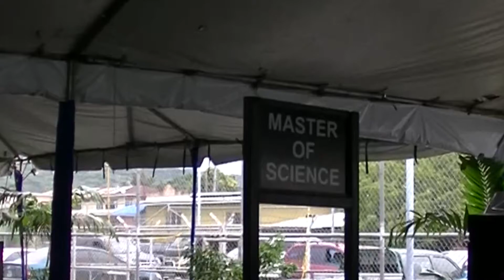Uncle Si Graduation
My younger brother Simon. Getting older and bolder by degrees.